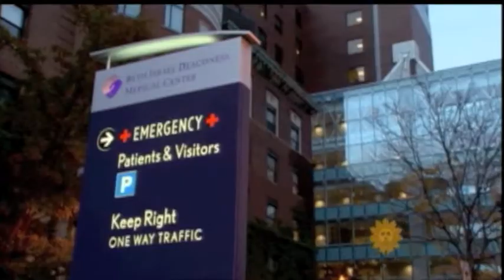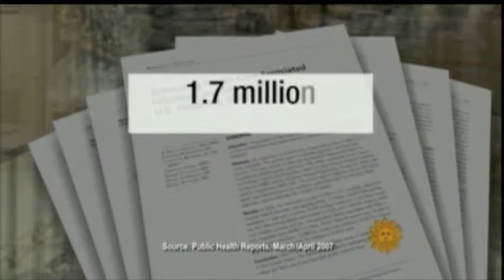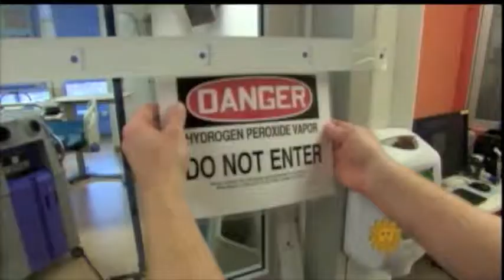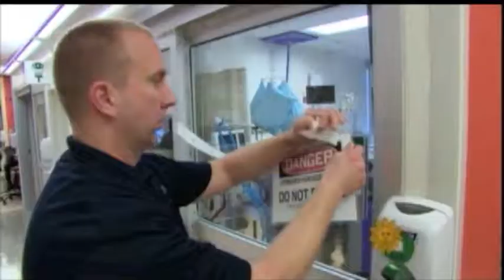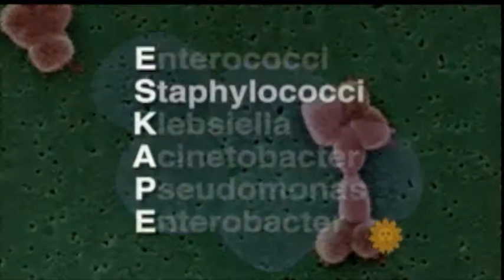super bug danger-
better to boost your own immunity!!